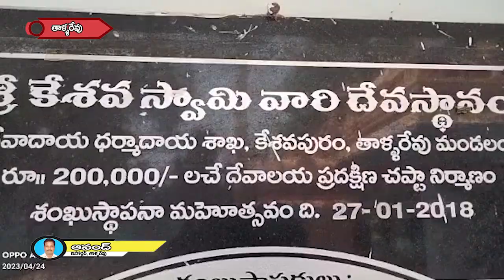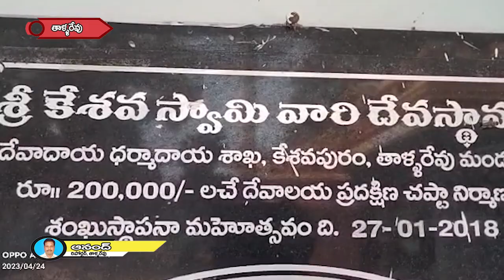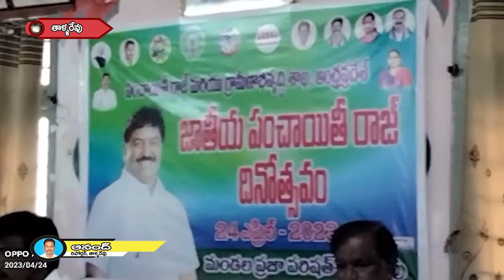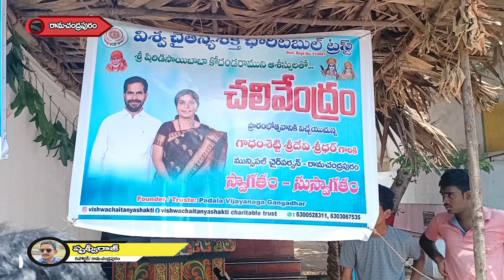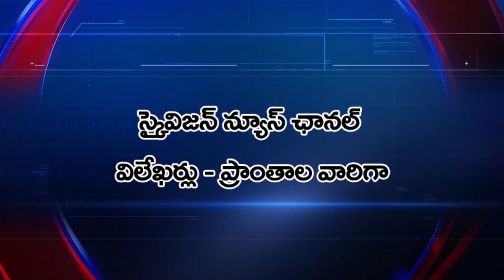25-04-2023 SKYVISION NEWS